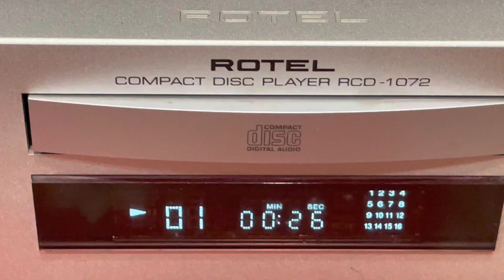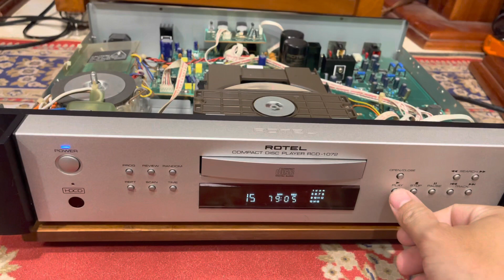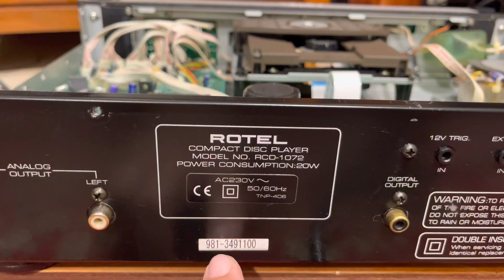Đầu CD Rotel 1072 Anh Quốc_Thanh lí 1/2 giá_1 chiếc đầu CD Đẹp và quá chất_❌ĐÃ BÁN❌☎️0917659929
_Việt Vinh Audio-Hà Nội_
 1️⃣)Tài khoản giao dịch_Ngân hàng BIDV​
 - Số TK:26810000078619